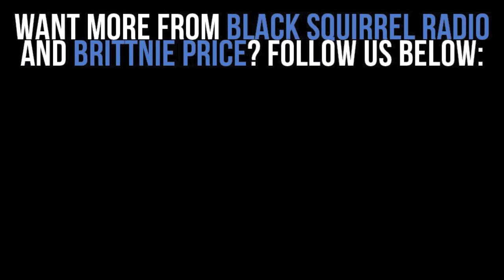Local Artist Spotlight: Brittnie Price - "What If"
Week two's local artist is Kent State Musical Theater major Brittnie Price. Black Squirrel Radio sat down with the pop-acoustic act to chat about her newly released debut EP, "Everything We Are," and she followed it up with a live performance of "What If."
Keep it locked on BlackSquirrelRadio.com for more exclusive interviews in our "Local Artist Spotlight."

Video by Rachel Campbell